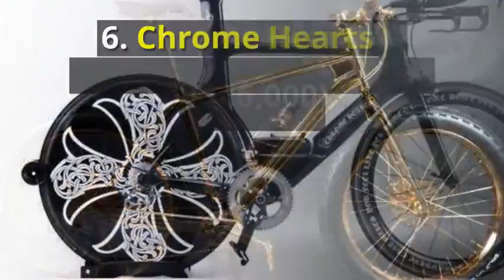Top 10 Most Expensive Bicycles in The World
Here are the top 10 most expensive bicycles in the world.
Trek Butterfly Madone – $500,000. ...
Trek Yoshimoto Nara – $200,000. ...
KAWS: Trek Madone – $160,000. ...
Aurumania Crystal Edition Gold Bike: $114,000. ...
Trek Madone 7: Diamond – $75,000. ...
Chrome Hearts X Cervelo: $60,000. ...
Montante Luxury Gold Collection – $46,000.